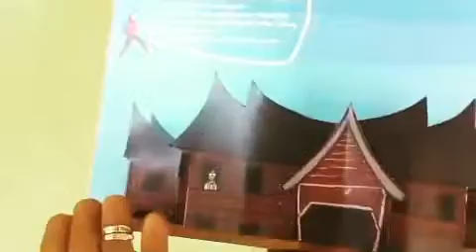Buku edukasi anak popup book - Mengenal Kota Padang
Mengenal seputar Kota Jogja beserta landmark nya dalam popup book yang dibuat secara handmade oleh para pengrajin